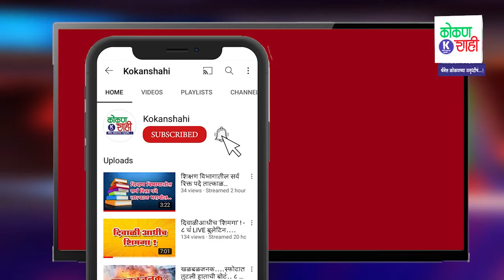rainbow - पावसाचा लपंडाव पुन्हा सुरु!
गेले काही दिवस ऊन पावसाचा खेळ सुरु होता. शेतकरी सुद्धा या चाललेल्या ऊन पावसाच्या खेळामुळे चिंतेत होते. मागील दोन दिवसांत मात्र उन पावसाचा खेळ आता संपल्यासारख वाटत होत. मागील दोन दिवसात मुसळधार पावसान सिंधुदुर्गला झोडपून काढल होत. शेतीला हवातसा पाऊस मागील दोन दिवसांमध्ये पडत असल्यान शेतकऱ्यांना काहीसा दिलासा मिळाला होता. मात्र शेतकऱ्यांना मिळालेला हा दिलासा क्षणिक ठरलाय. पुन्हा एकदा सिंधुदुर्गात ऊन पावसाचा खेळ सुरु झाल्याच चित्र समोर आलंय . पुन्हा पावसाचा लपंडाव सुरु